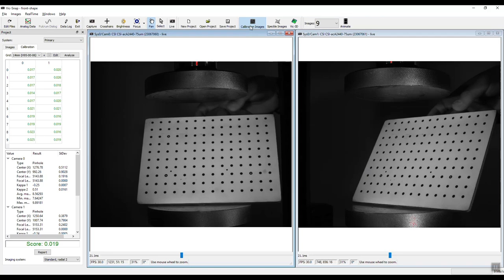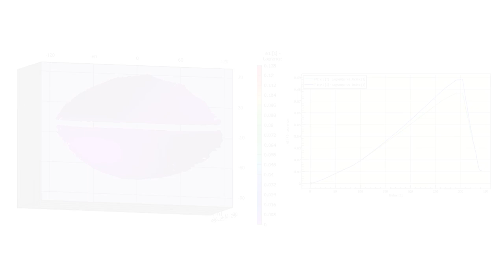VIC-3D Compression Test on a Football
To get ready for Superbowl2020, we partnered with MTS Systems Corporation to run a compression test on a Wilson Football using the MTS Exceed universal test system and the powerful VIC-3D digitalimagecorrelation system. Stay safe this weekend and have fun!